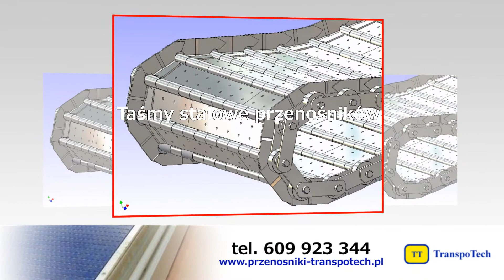Przenośniki taśmowe do wiórów Radom Transpotech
TranspoTech Sp. z o.o. to firma zajmująca się projektowanie i tworzeniem urządzeń transportu technologicznego. Siedziba naszej firmy znajduje się w Radomiu, w województwie mazowieckim. Na rynku funkcjonujemy od 2008 roku.

Specjalizujemy się w projektowaniu i wyposażaniu zakładów w urządzenia i systemy transportu technologicznego. Nasze systemy oparte są na przenośnikach podwieszanych i naziemnych. W ofercie znajdziecie przenośniki taśmowe do wiórów, do odpadów z pras, przedmiotów o ostrych krawędziach, a także transportery do odpadów z pras oraz taśmy zawiasowe stalowe i taśmy segmentowe stalowe. Gwarantujemy atrakcyjne ceny!